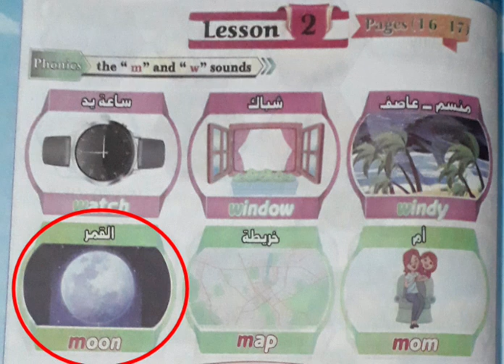كونكت أولى ابتدائي/ الوحدة الحادية عشر/ الدرس الثاني/connect 1 unit 11 lesson 2